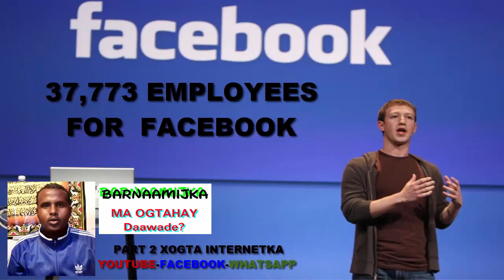Ma ogtahay daawade part 2 Youtube ka Facebooka WhatsAppka HD Video shilinsomali.com Subscribe